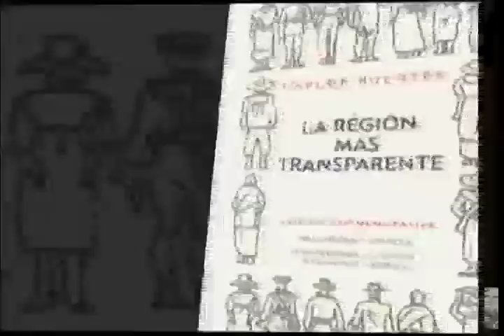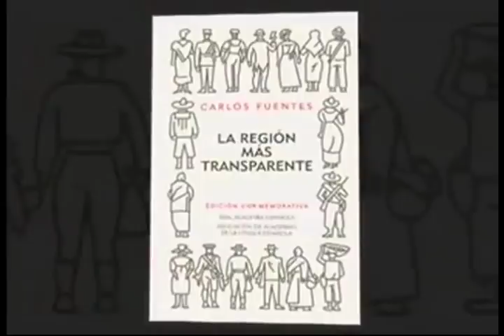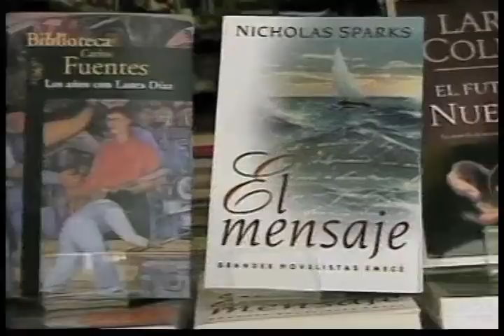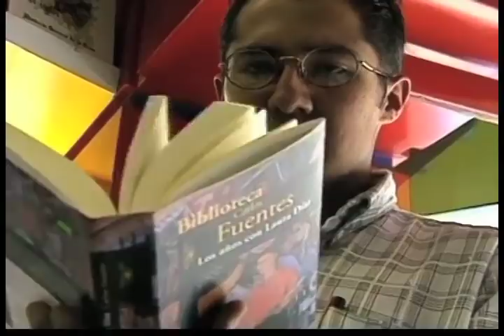El mundo reacciona ante el fallecimiento de Carlos Fuentes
Escritores, intelectuales y presidentes latinoamericanos lamentaron la muerte de Carlos Fuentes, novelista y ensayista mexicano